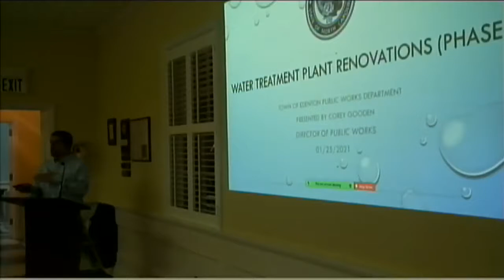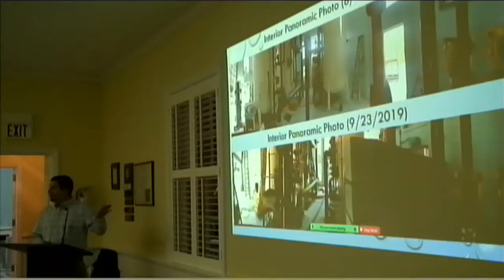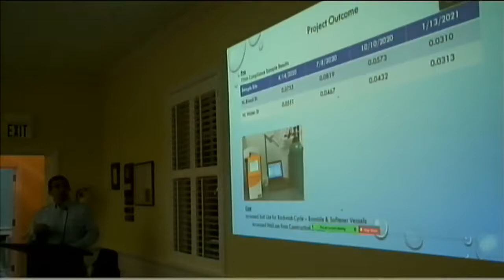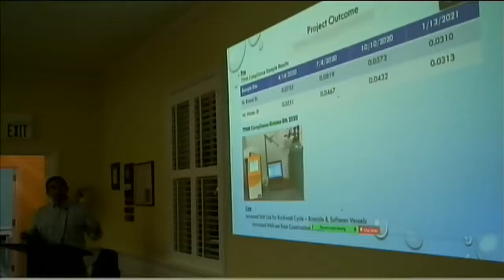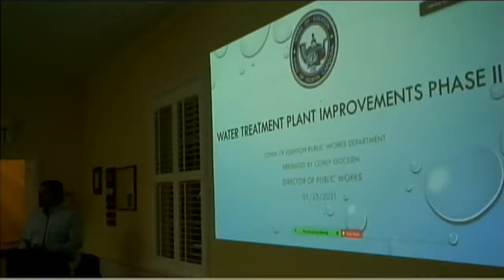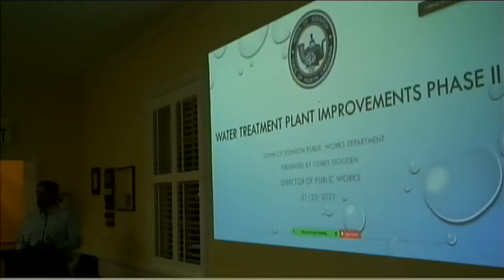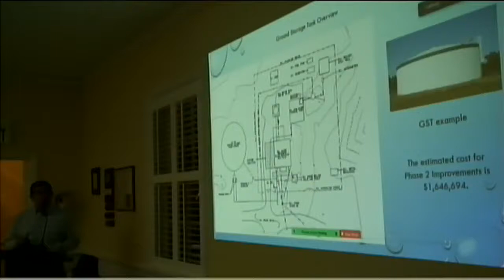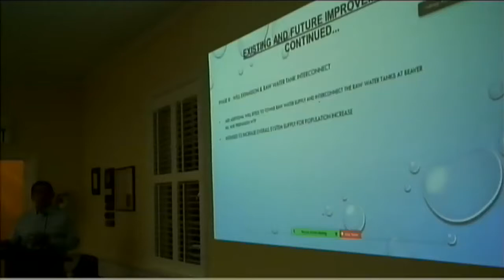Town of Edenton January 25, 2021 Council Meeting